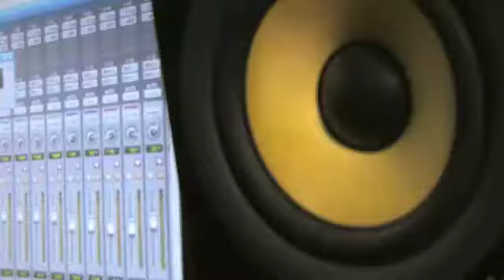K King in the Power 1075 Booth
K King shows why he's on the come up in the Columbus Rap Game.  Check out his freestyle.